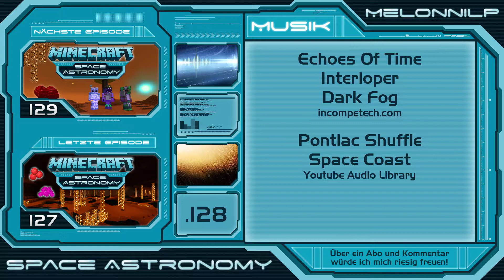Minecraft Space Astronomy || Finstere Schlucht mit Kinderlieder-Echos... || #128 [German] [LPT]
Mit »Space Astronomy« stürzen wir uns uns in ein fantastisches Abenteuer und wollen zu neuen, fernen Planeten aufbrechen!!
Wir - das sind die Raumfahrer Anja, Malte und ich!
Weiter gehts durch die merkwürdigen Höhlen mit den giftigen Ranken und den ekligen Würmern.
Da ist eine riesige schwarze Schlucht! Unheimlich ...

»»» VERWENDETES MODPACK «««
Space Astronomy  (1.7.3.) für MC 1.7.10.

»»» SOUNDTRACKS «««
* Echoes Of Time * Interloper * Dark Fog *